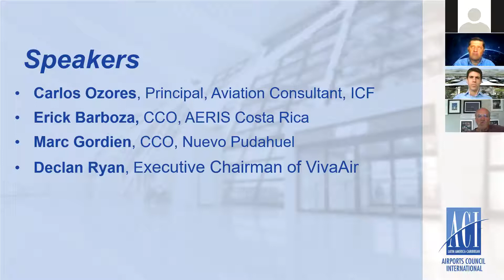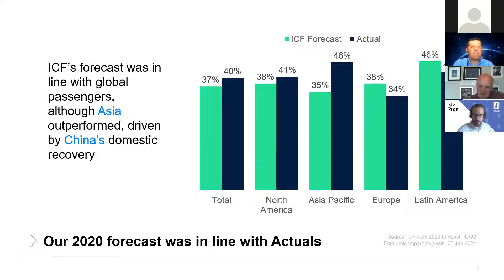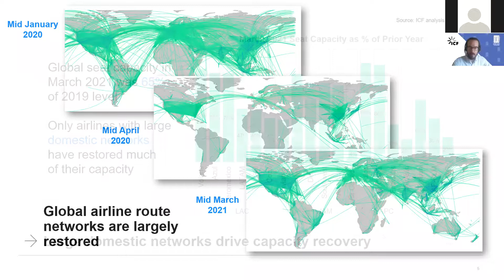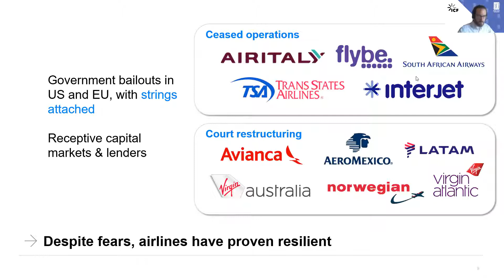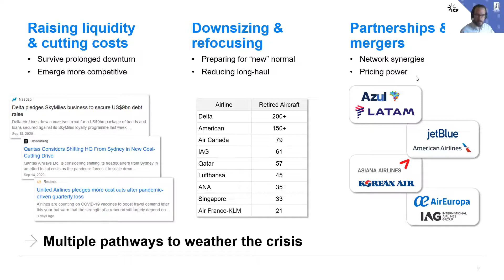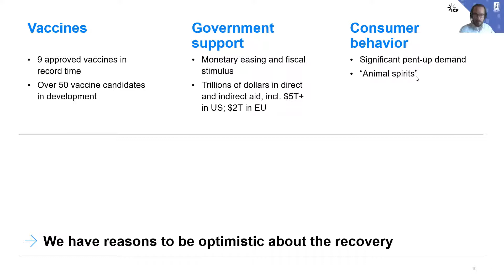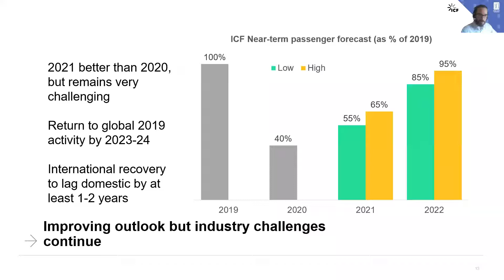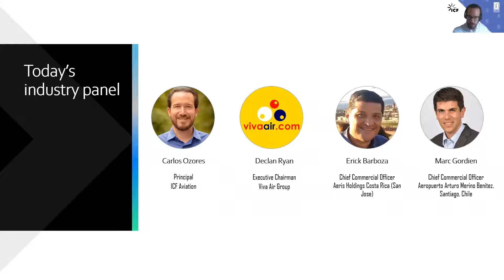ESP_ACI-LAC Webinar: Tourism and Air Service Development